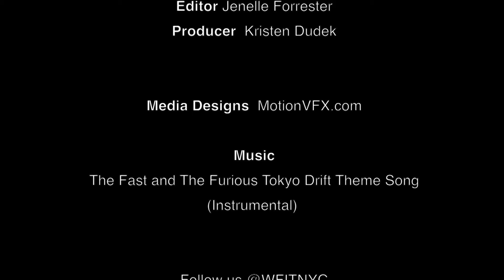Yuna Yang SS16